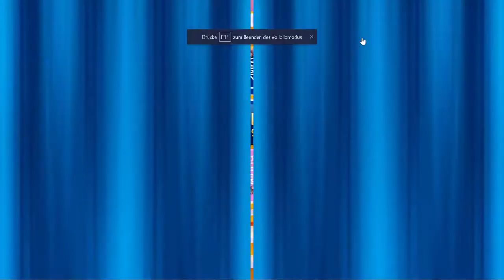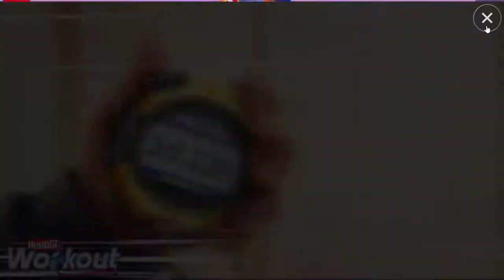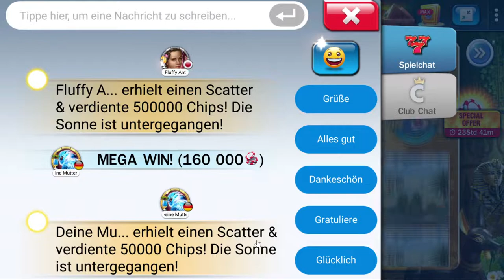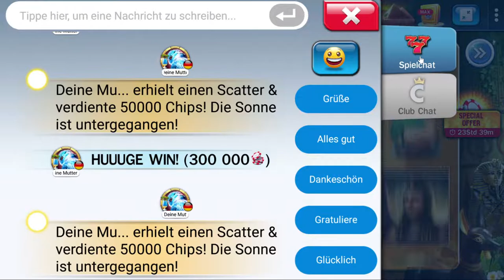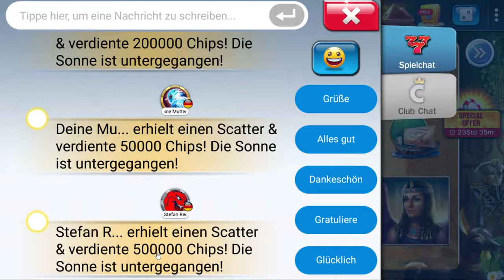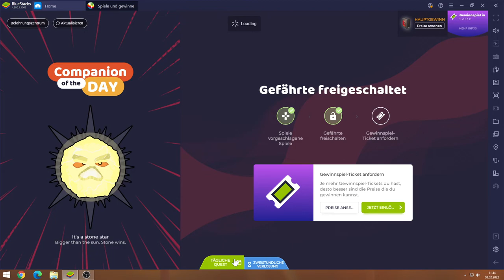Billionaire Casino #08.02 JndT (BlueStacks)